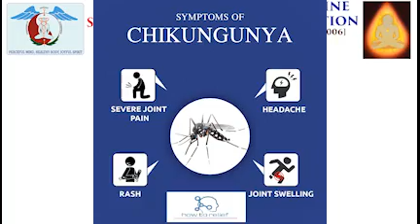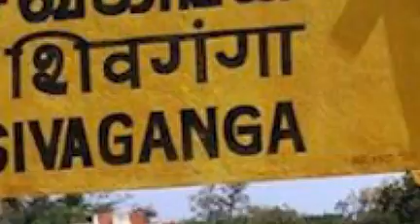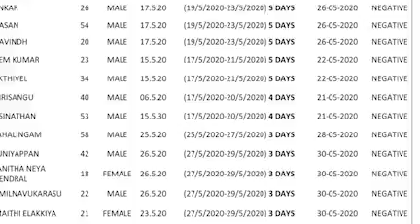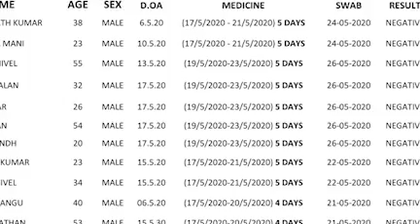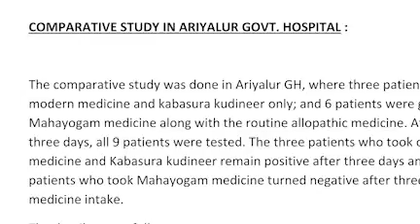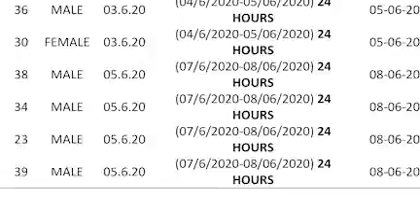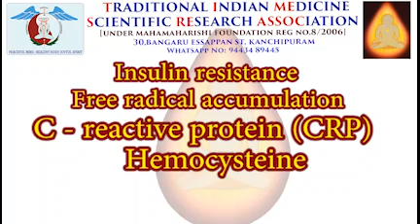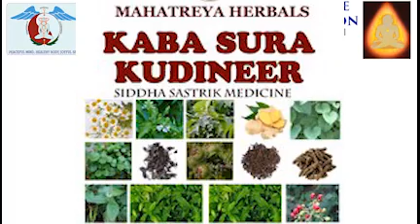பகுதி #30 - கொரோனா ஆய்வு பயணம் அபரிமிதமான வெற்றி!!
Corona comparative study.

கொரோனா ஆய்வு பயணம் அபரிமிதமான வெற்றி!!